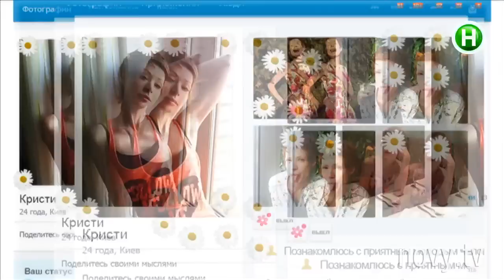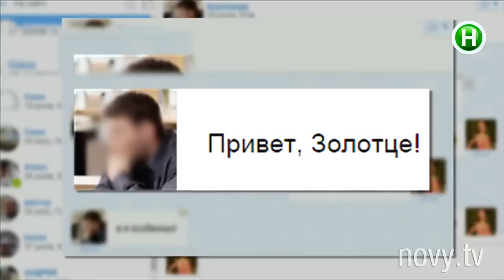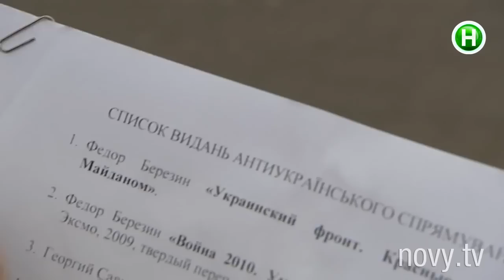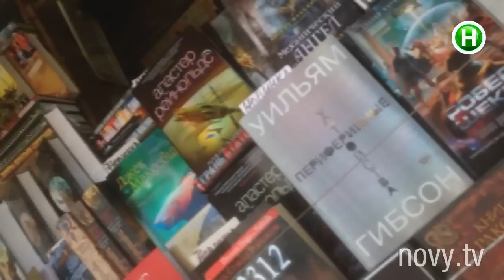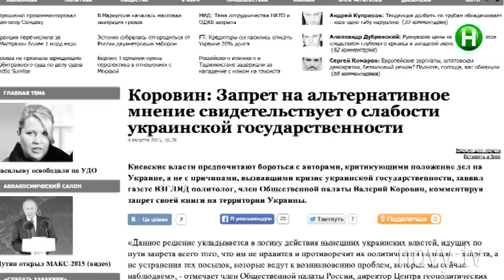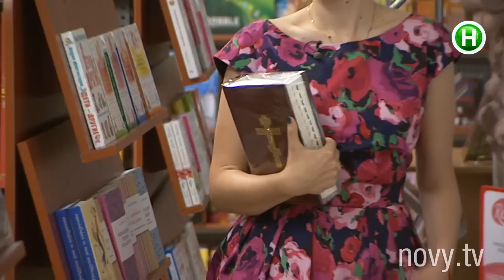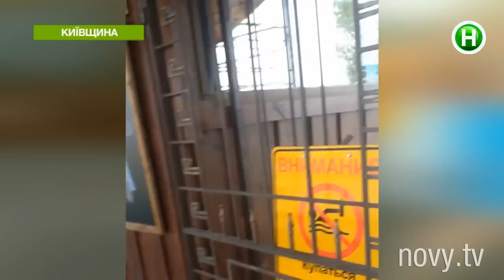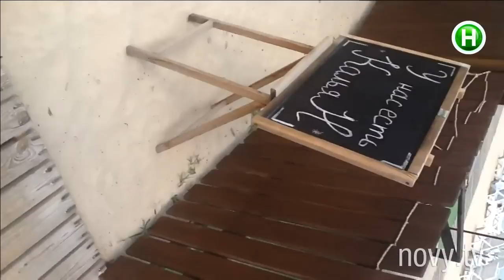Абзац! Выпуск - 25.08.2015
В новой львовской полиции «рулят»… блондинки! Как с помощью розового матраса платный пляж сделать бесплатным? Из-за этих запрещенных книг вы можете загреметь в тюрьму! Новый сезон «Аферистов в сетях».